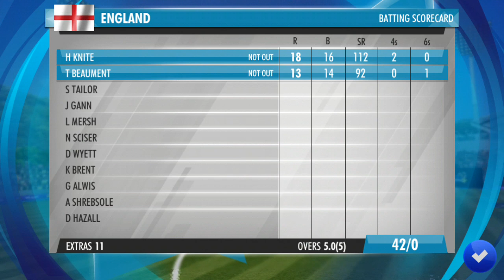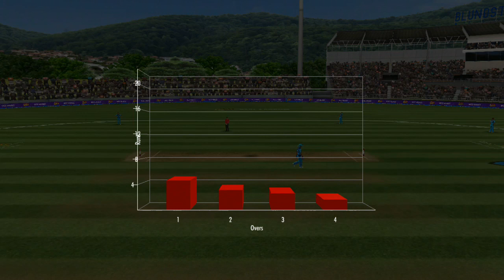BACK TO BACK VICTORIES FOR WEST INDIES WOMEN | WEST INDIES VS ENGLAND | 6th DEC 2022 WOMEN GAMEPLAY